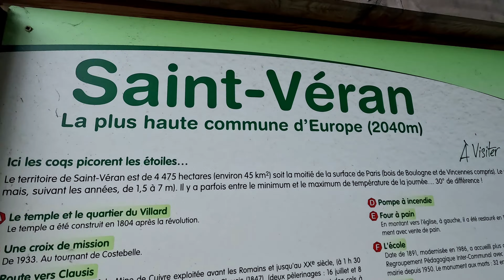GR58 : quelques images